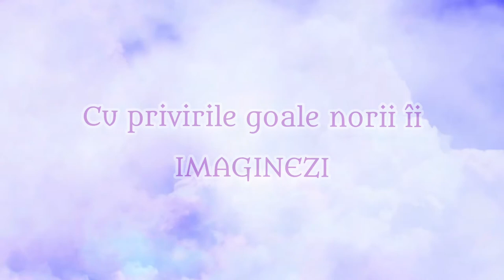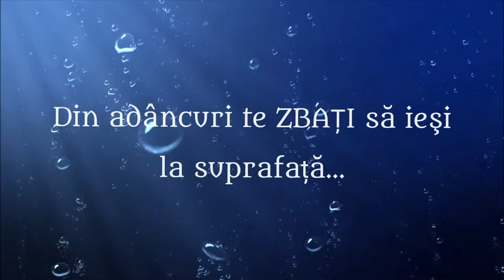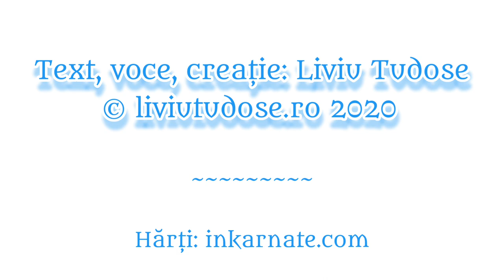Supraviețiurea unei civilizații. Cercul de Foc de Liviu C. Tudose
Promo I

🍀 Scrisul, una dintre pasiunile mele dragi.

RO
Apreciez tot suportul vostru, de la o simplă „apreciere” până la cel mai simplu comentariu, totul este bine venit! Iar dacă împărtășiți aceleași valori atunci *HAIDEȚI ALĂTURI DE MINE!*

EN
I appreciate all your support, from a simple ”like” to the most sincere comment,
everything is welcome! If you share the same values then *COME WITH ME!*

RO - Iar dacă doriți să cunoașteți toate pasiunile mele, atunci vă aștept și pe:

EN - And If you want to know all my passions, then I'm waiting for you on my:

➡️ *Online International Business*
*EN*

Vă mulțumesc că sunteți aici!
*Voi îmi oferiți energia ⚡ necesară ca să merg mai departe... până în pânzelealbe ale infinitului...  ∞*

Vă îmbrățișez cu drag 💚,
*Liviu C. Tudose*

*You give me the necessary energy ⚡ to go on... until the white canvases of infinity... ∞*

I hug you with love 💚,
*Liviu C. Tudose*